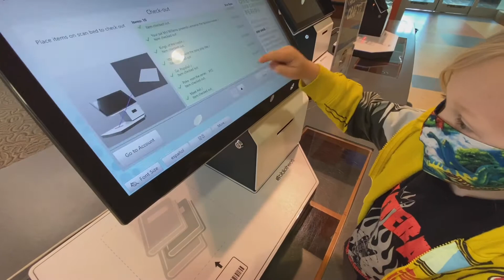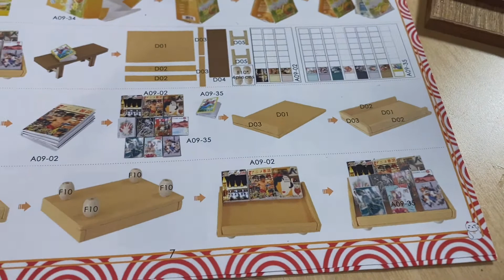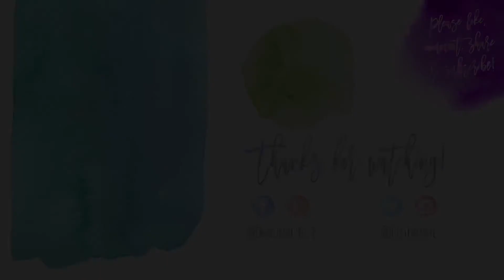Vlog 921 - He’s a Middle Schooler! 👏🏻👨‍🎓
We finished 5th grade testing! 🙌🏻

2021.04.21